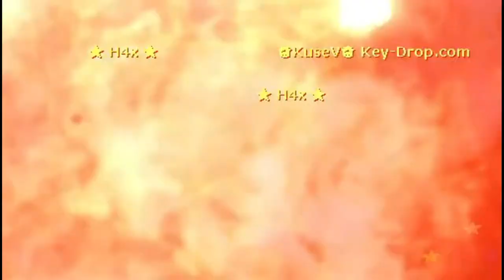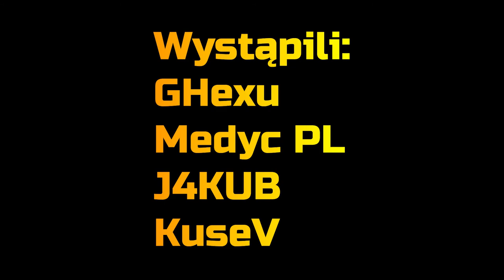✨Dzielnica Menelowska✨ Odcinek 5 Sezon 1 (W tej pizzerii nastąpiło morderstwo?!) *OPIS*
Miejsca są fikcyjne , oraz wydarzenia nie mają na celu nikogo obrażać.